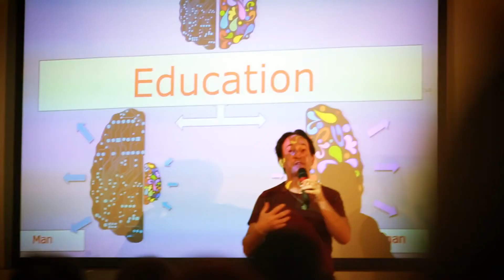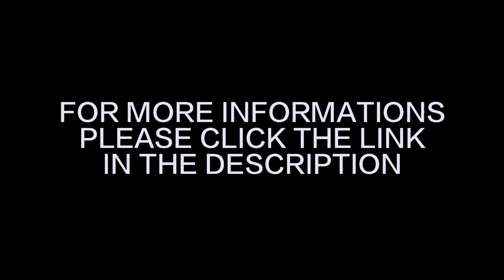Raelian Happiness Academy 2016 in Europe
Come and develop your innate capacity to be HAPPY at the Raelian Happiness Academy, where the arts fuse with science to awaken our minds and bodies, where love and laughter blend in with consciousness, where Sensual Meditation dances with infinity, where the ecstasy of life translates to a connection with all things, and our own unique potential blossoms into the art of BEING...

Sunday, July 31st from 9 am to Saturday, August 6th, 71 aH (2016) after the closing show, at "LifeClass Terme Sveti Martin" Continental Croatia

For more informations about the subscription, please visit our

It's always free for the newcomers.

THE RAELIAN MOVEMENT -  HOW  IT ALL STARTED

25,000 years ago, an advanced people from space, who had reached a perfect mastery in the synthesis of DNA, terraformed the earth to pursue their experiments in the creation of life in laboratories.

They started with simple organisms, progressively designing increasingly sophisticated models of living art, until they were able to make human beings, "in their own image and likeness".

Traces of this epic masterpiece of creation can be found in many ancient texts, including the Bible, where humans called them the "Elohim", which is a plural word meaning "those who came from the sky".

They remained in touch with humanity by sending teachings of love through their prophets (the founders of the great religions), who are still alive on their planet, thanks to cloning, the secret of eternal life.

In 1945 the bombing of Hiroshima heralded the start of the Age of Apocalypse, meaning "revelation" in Greek, where humanity's level of science can allow us to both understand our origins rationally and build a paradise on earth through the peaceful application of technology, or use it instead to self-destruct.

It was at that point that the Elohim decided to contact their last envoy Rael, and entrust him with a message adapted to our times, addressed to all of humanity.

With this important mission in hand, Rael founded the Raelian Movement with the aim to spread these Messages around the world and to eventually establish an official embassy to welcome our creators back to Earth, where they can share their advanced science and philosophical knowledge.

For more about this extraordinary event, you can download the Messages given to Rael for free.

The Elohim have given Rael Maitreya key information on how to improve one’s life, which he teaches during week-long Happiness Academies around the world organized by the Raelian Movement. Thousands of people have had their lives transformed by his advanced emotional intelligence training.

You can also experience his teachings through publicly available videos accessible through our official RaelAcademy channel on YouTube and Facebook. Take advantage of this opportunity to improve your life by visiting our video archives

RAELIAN LINKS AND OTHER ACTIONS INITIATED BY RAEL MAITREYA:

Available in several languages.

Rael Maitreya's official Facebook page:
Updated daily by Maitreya Rael personally.

Meditate 1 minute for peace:
Campaign to meditate for peace and the survival of humanity

GoTopless:
Fighting for women's constitutional equal gender rights.

Paradism:
A new political system where all goods and services are provided for free by robots so humans can spend their lives fulfilling themselves.

Clitoraid:
Restoring the sense of pleasure to victims of female genital mutilation.

Elohim Embassy:
Detailed plans and specifications for the embassy to welcome our parents from space, the Elohim

ICACCI:
A new non-religious calendar for all humanity